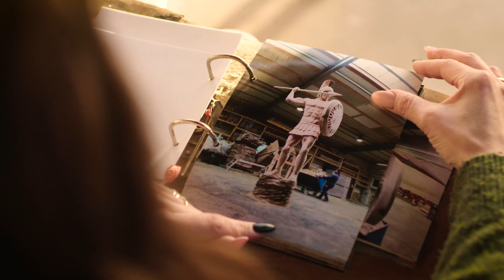Herrin der Säge | HORNBACH Macher Stories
Angefangen hat es mit kleinen Holzfiguren für ihre Kinder, heute schnitzt Res Hofmann mit der Kettensäge Skulpturen aus dicken Baumstämmen. Immer wieder wächst sie dabei über sich selbst hinaus und sucht nach neuen Herausforderungen. Inzwischen ist sie deutsche Meisterin im Speedcarving, wo jede Sekunde zählt und jeder Schnitt sitzen muss.

Text: Lorenz Wetscher | Regie: Lorenz Wetscher | Kamera: Simon Hollmann